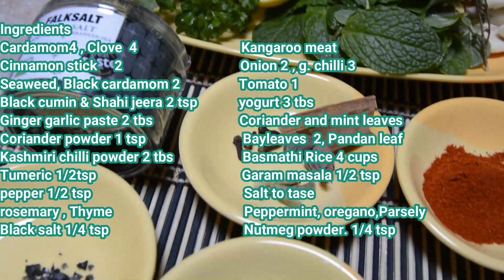கங்காரு பிரியாணி-Kangaroo Biryani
கங்காரு பிரியாணி மட்டன் பிரியாணி போல சுவையாக இருக்கும் .இதில் மட்டன், மாட்டு இறைச்சி போல கெட்ட கொழுப்பு கிடையாது .
Kangaroo biryani taste will be yummy as Mutton biryani. Compare to Mutton and Beef it contains less than 2% of saturated fat. Hence, it's good to consume.